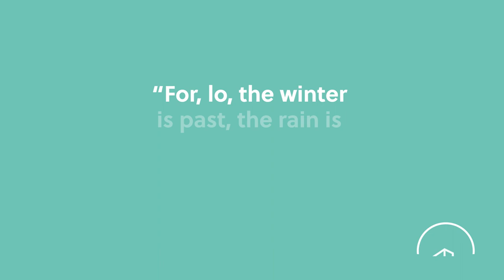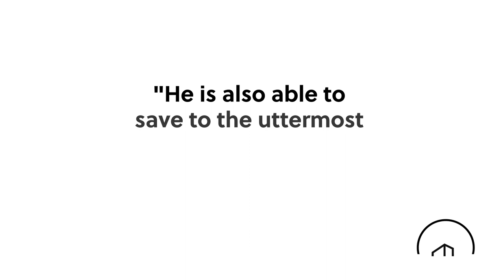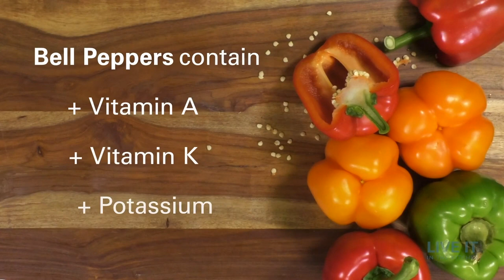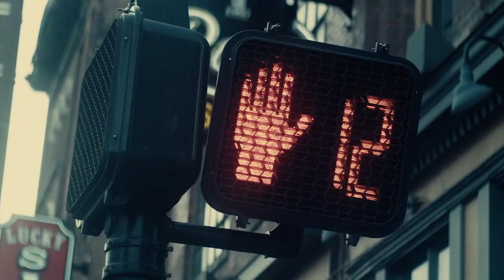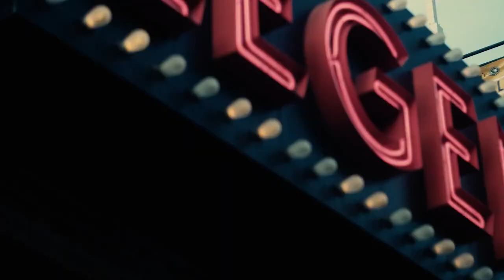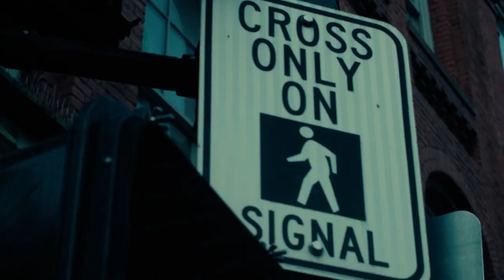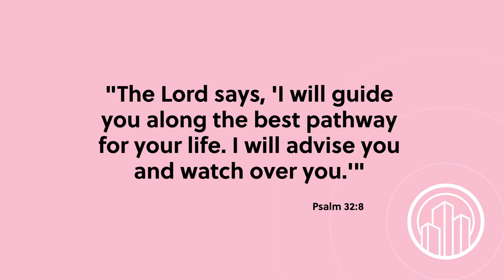Wake up With Hope July 6, 2022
We are sure Wake up With Hope will change your morning because we will have one of the Let's Pray team members to pray for you, health tips for you to live better, an encouraging message with John Bradshaw from It Is Written, and more.